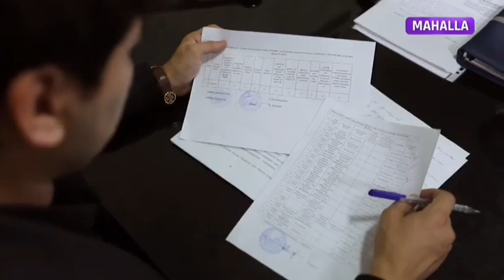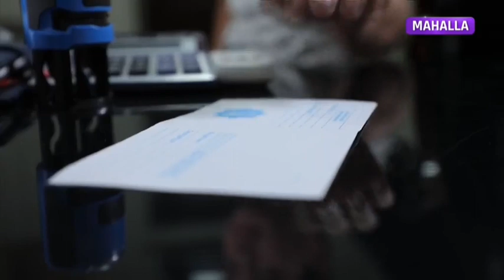Umr so`qmoqlari | Мансабпарастлар